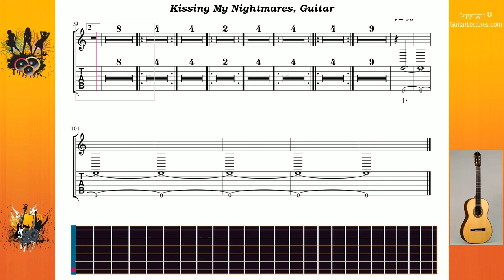Kissing My Nightmares - 870621345 - Guitar